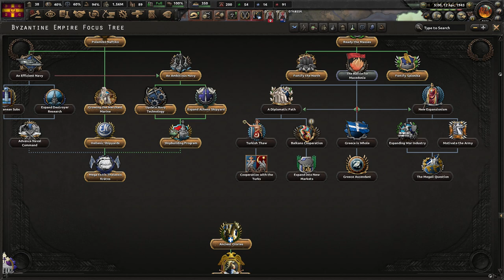[4] Hearts of Iron IV: Kaiserredux Kreta - Odtwarzamy Bizancjum